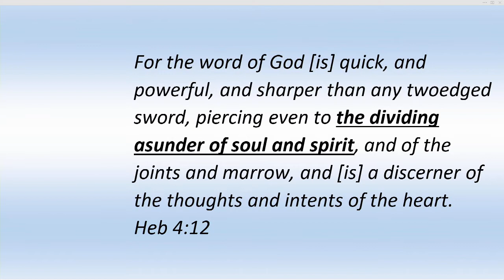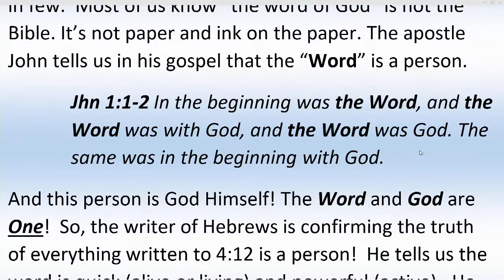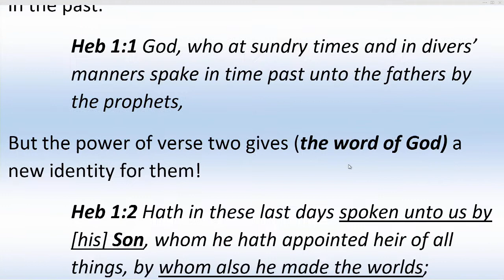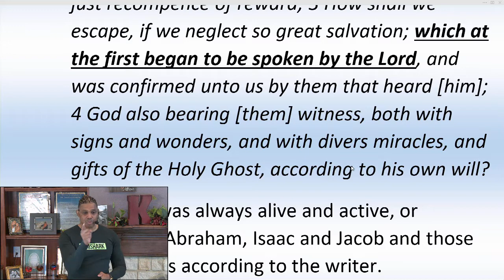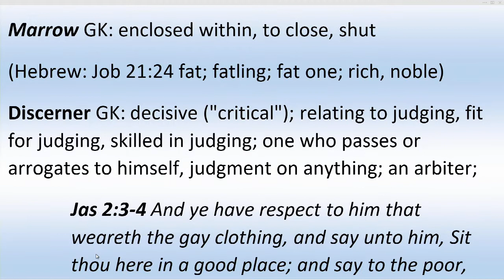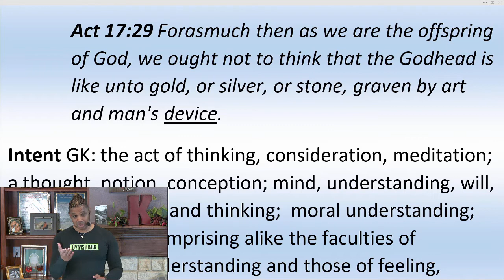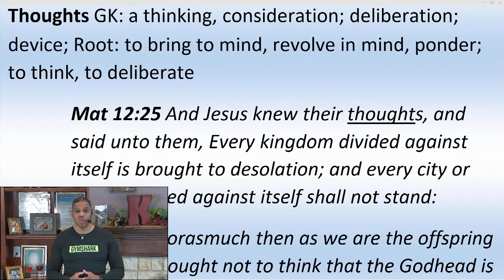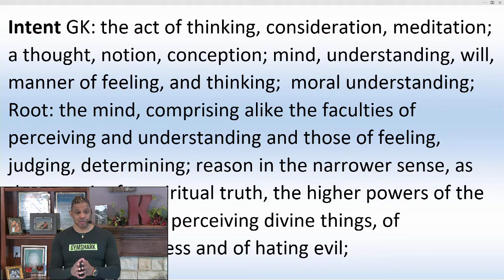Sonship: The Dividing of Soul and Spirit Part 6 with David Kenebrew, Th.D.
This week we will conclude with our documentary, “The dividing of soul and spirit.” In the last few weeks we looked at, God creating man as a tripartite being of spirit, soul and body.  We have covered the importance of each part of man’s three part make-up.   There is quite a lot to learn concerning the three parts of tripartite man.  There are things we’ve learned about the trinity which many of you may not have known before the documentary.  It is even more clear today why Paul calls these things a mystery which are hidden in Christ.   There are yet many more things to be revealed concerning our spiritual identity and the mystery of Sonship. Let's talk about it...